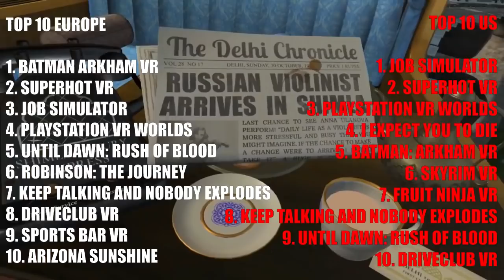Next Week PSVR New Releases + PSVR News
PSVR NEWS

INPATIENT NEW TRAILER

SONY SAID PSVR GAMES LIBARY WILL TOP 280 TITLES BY THE END OF YEAR

FRINGE WARS - LATEST

TOP 10 DOWNLOADED PSVR GAMES

NEXT WEEK NEW PSVR GAMES

PSVR NEWS

PSVR NEW GAMES